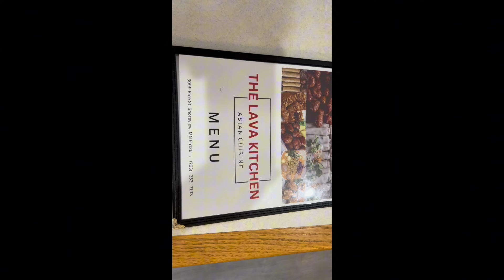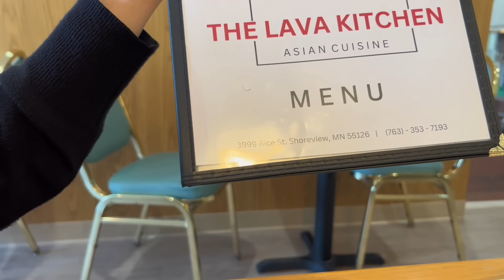August 31, 2024 Vam Yaj Xov Xwm